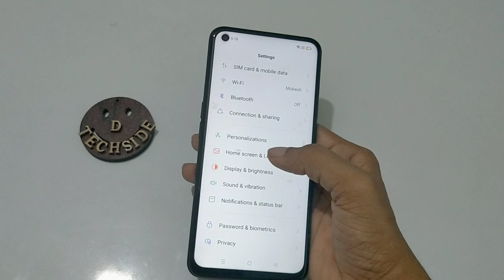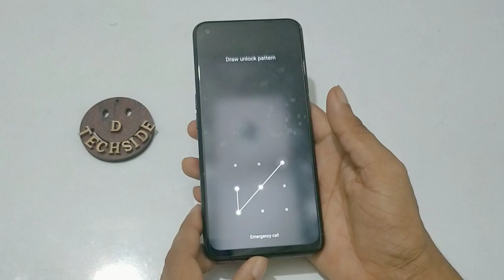OPPO A55 Automatic change lock screen wallpaper set kaise karen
OPPO A55 Automatic change lock screen wallpaper set kaise karen | How to | Tutorial  Tips & Trick | oppo a5 wallpaper change
oppo a54 wallpaper setting
oppo a5 2020 me lock screen wallpaper change | Phone setting | Hidden Features | are not working |  Mobile Settings | problem  | fix | remove | solution | solve | off/on | top 5 | top 10